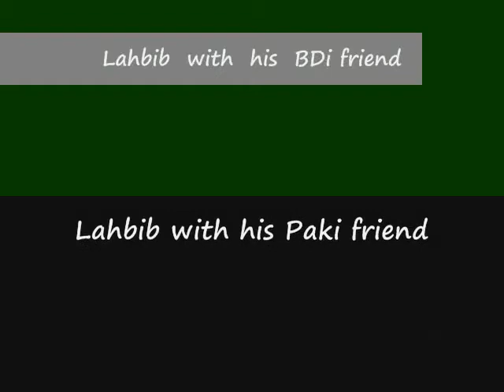Trip to Philli , NY